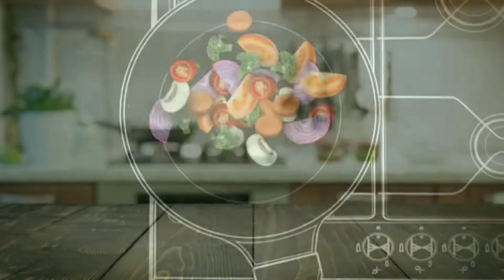Ginataang Daing sa malunggay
👉INGREDIENTS:

Malunggay
Daing
Gata ( coconut milk )
Salt
half cup of water
cooking oil
Onions
Garlic
tomatoes
green chilli